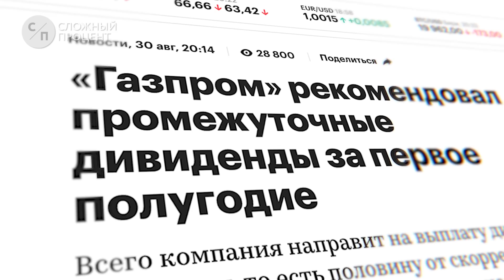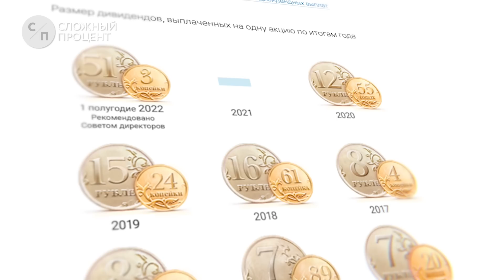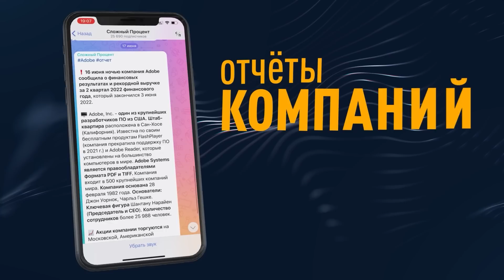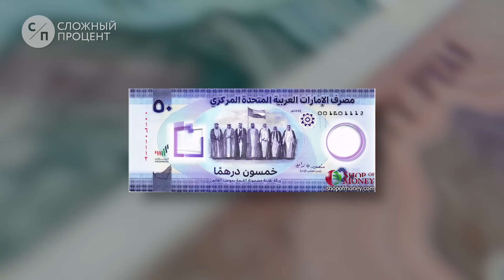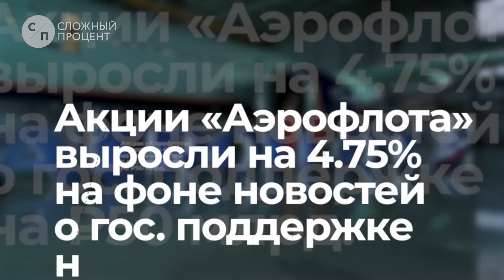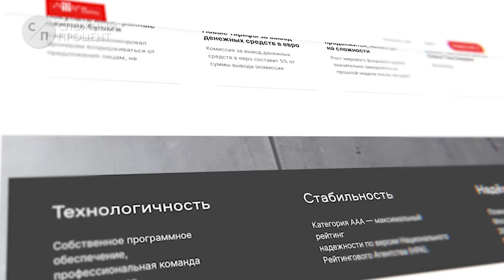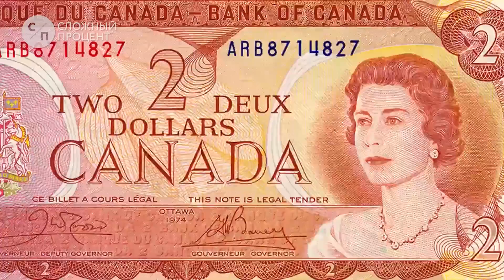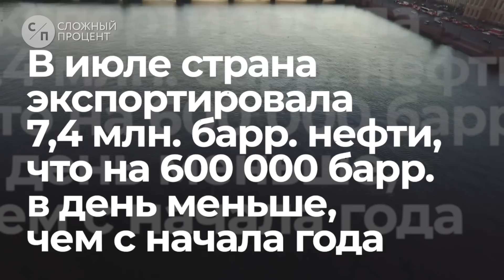Зачем Газпром объявил дивиденды? Аэрофлот умрет без дотаций | Китай купит российский газ по дешёвке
Газпром опять объявил о выплате дивидендов, Биткойн упал ниже 20 000, Китай получит российский газ по дешёвке, а Аэрофлот получит очередную дотацию от государства – об этом и многом другом в нашей рубрике С/П Новости!

00:00 Вступление
00:13 Дивиденды Газпрома
03:54 G7 вводят потолок на Российскую нефть
05:03 Московская Биржа начнет торги новыми валютными парами
05:40 Биткоин обвалился после Выступления Пауэла
06:38 JP Morgan: прогноз по Российской экономике
07:18 Аэрофлот получил 50 МЛРД
08:51 Брокеры  запрещают торговать иностранными акциями
09:41 Новый газопровод Газпрома в Китай
10:42 ExxonMobil хочет подать в суд на Россию
11:31 ЦБ хочет купить валюты на 70млрд $